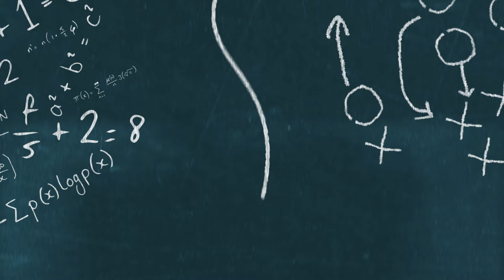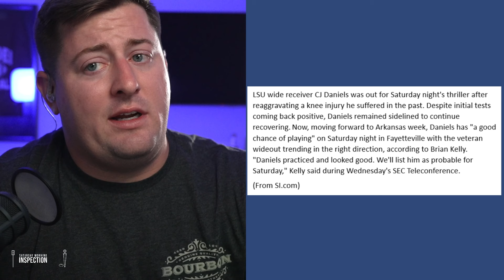LSU Tigers Just Got CRITICAL News Ahead Of Week 7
The LSU Tigers are coming off a massive victory.But LSU is also finding themselves heading into a potential. This emotionally exhausted LSU squad needs all hands on deck to avoid the upset. Fortunately for the LSU Tigers, they just got great news at a key position.